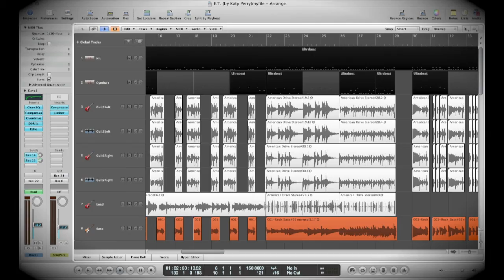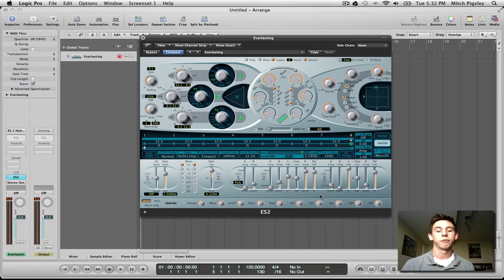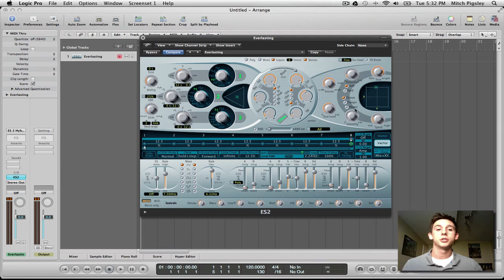Logic Pro 9 Tutorial - Gated Synths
Trick inside of the ES2 synthesizer to get a gated synth effect in Logic Pro 9.